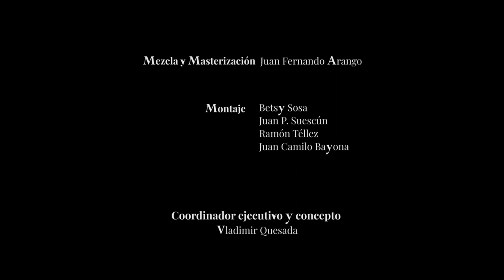Zitti zitti, piano piano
Compositor: Gioacchino Rossini
Fagot: Juan Pablo Rincon - Juan Pablo Rodríguez
Director invitado: Eduardo Carrizosa
Director Asistente: Leonardo Pineda